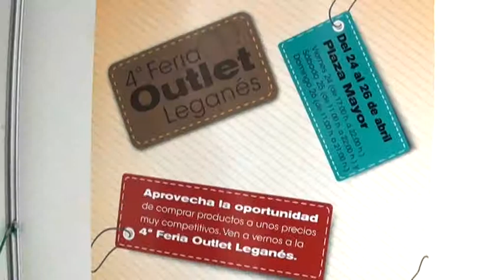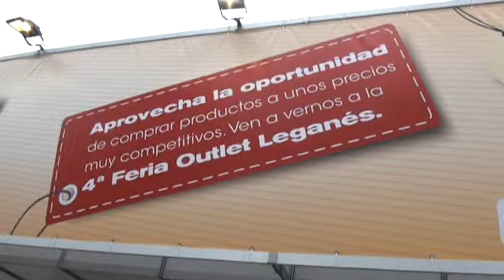La IV Feria del Outlet de Leganés se consolida con miles de visitantes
Ayer se clausuró la IV Feria del Outlet de Leganés, que volvió a ser un gran éxito, tanto en lo que se refiere a la asistencia de público como a la participación de comercios y de satisfacción de los propios comerciantes. Y todo ello en el inmejorable marco, por segundo año consecutivo, de la Plaza Mayor.

Los vecinos de Leganés han podido acudir durante todo el fin de semana a los 58 stands situados en la Plaza Mayor, y en los que los pequeños comerciantes del municipio han puesto a la venta sus stocks de productos no perecederos a precios muy atractivos para los clientes.

El evento fue inaugurado el pasado viernes por el concejal de Comercio, Juan Manuel Álamo; acompañado por el concejal de Hacienda y Patrimonio, José Javier de Diego; y el presidente de la Unión Empresarial de Leganés (UNELE), Augusto Fuentes. Además, al acto de inauguración también asistió la concejal de Educación y Empleo, Verónica Moro.

Asimismo, el alcalde de Leganés, Jesús Gómez, visitó los 58 stands para conocer la opinión de sus propietarios y el desarrollo de la Feria y participó, junto a Álamo y Fuentes, en el programa 'Aquí en la onda', de Onda Cero, que se emitió desde las instalaciones de la Feria.